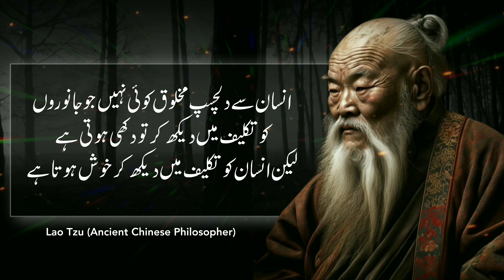Lao Tzu Most Powerful Quotes on Life | Voice Of Wise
Lao Tzu Most Powerful Quotes on Life | Ancient Chinese Philosopher

Dive into the profound wisdom of Lao Tzu as we explore his most powerful quotes on life in this enlightening video. Uncover timeless teachings that inspire peace, balance, and self-discovery. Each quote is beautifully illustrated with stunning visuals, offering a meditative experience that encourages reflection. Join us on this journey to unlock the secrets of living a harmonious life and embrace the essence of Taoist philosophy.

🎞️ Background Music 🎶
🎥 Background Video
Created By Me
📲Overly Effect Downloaded From Capcat Application

🔷 Voice By : Danish Yousuf
🔷 Edit By : Danish Yousuf

lao tzu quotes in urdu
lao tzu quotes in hindi
lao tzu quotes in english
lao tzu teachings
life lesson
lao tzu quotes
ancient wisdom
chinese philosophy
philosophy
lao tzu quotes on life
chinese
quotes
motivational quotes
stoic quotes
quotes in urdu
bano qudisa quotes
urdu quotes

😌 Don't Forget To Hit The Notification "🔔" bell To Stay Updated On The Latest Wisdom Drops!
✨ Thank You For Being Part Of The (Voice of Wise) Community. Let's Embark On This Enlightening Journey Together! ✨